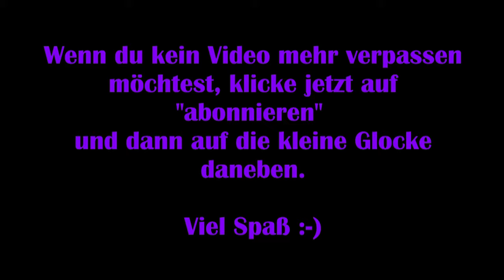Potion Paws #01 - Einzug ins Spukhaus [Lets Play] [Deutsch]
Technische Details:
Aufnahmetool: GeForce Experience
Bearbeitungsprogramm: Wondershare Filmora 9
Mikrofon: Auna MIC-900B USB Kondensator Mikrofon für Studio-Aufnahmen

Verwendetes Intro:
„Dark action“ von (gekauft – bearbeitet von MissRainbow)
System: PC

Release: 30. Oktober 2020
Entwickler: Bitten Toast Games
Publisher: Bitten Toast Games
Genre:Indie
Entwickelt für: PC
FSK: 0

PotionPaws # PotionPawsLetsPlay # PotionPawsDeutsch